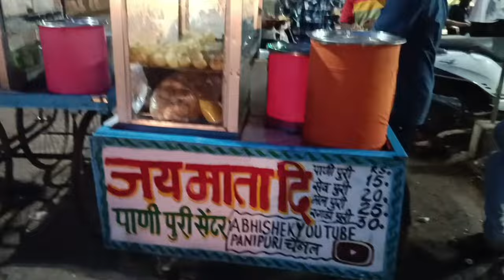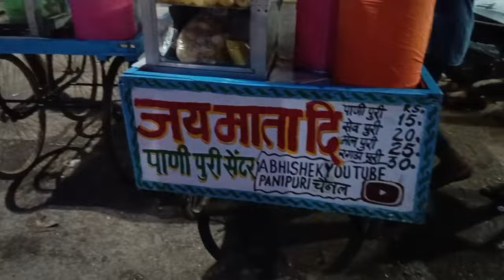indian nasta recipe in hindi | pani puri banane ka naya tarika | suji ke golgappe banana dikhayen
5 मिनट में पानी पुरी कैसे बनाएं | how to make pani puri in 5 minutes pani puri recipe video

सिर्फ 1 कप सूजी से पानीपुरी बनाओ ऐसे की हलवाई भी पूछने लगे बनाने का ट्रिक Ghar Per Pani Puri Recipe

सबसे आसन तरीका रोड जैसी पानी पूरी बनाने का - puchka pani puri golgappa recipe - cookingshooking

सिर्फ 10 रू की सूजी से 60 पानी पूरी हर पुरी खस्ता व फूलेगी गुब्बारे की तरह | Golgappa, Puchka Recipe

आटे के गोलगप्पे बनाना सीखो दुकान वालो से | 40 साल का तजुरबा | AATE KE GOLGAPPE

special paneer chilli recipe
indian nasta recipe in hindi
batashe ka pani kaise banaen
pani puri banane ka naya tarika
imli ki chatni kaise banai jaati hai
flavour wali pani puri kaise banaen
pani puri ka hara pani kaise banaen
suji ke golgappe banana dikhayen
pani puri kaise banate hain short
suji ka nasta recipe in hindi video
suji ke golgappe kaise bante hain
golgappa suji recipe in hindi
aadha kilo suji ke golgappe kaise banaen
suji nasta recipe in hindi
suji aur aate ke golgappe kaise banaen
suji ki pani puri kaise banate hain
gupchup kaise banate hain
10 minut mein pani puri kaise banaen
होममेड पानी पुरी रेसिपी
pani puri recipe
golgappa recipe
panipuri puri recipe
golgappe
pani puri ka pani kaise banaye